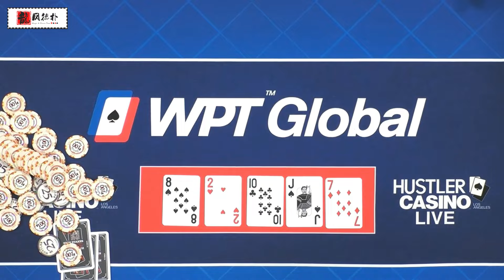【必看德州扑克】都TM哥们，你不能坑我吧？超高额德州现金桌，21季23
HCL【超高额德州现金桌】精彩集锦
扑克 poker 德州扑克 赌博 gamble 现金桌 cashgame 高额 high stakes#highlights#集锦#体育#sport#美女#tom dwan#传奇扑克